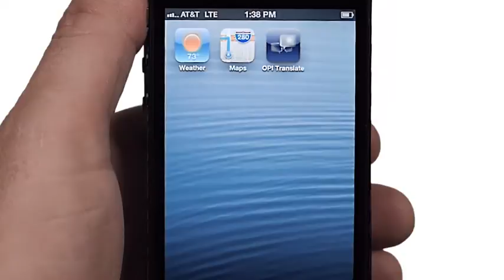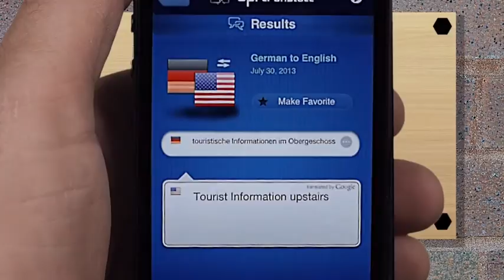OPI Translate - OpiTranslate Mobile App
OPI Translate is the World's Only mobile phone based translation/interpretation application providing "Live" Over-the-Phone Interpretation (OPI) services in over 150 languages AND free text, photo and speech translation in over 60 languages 24/7/365.